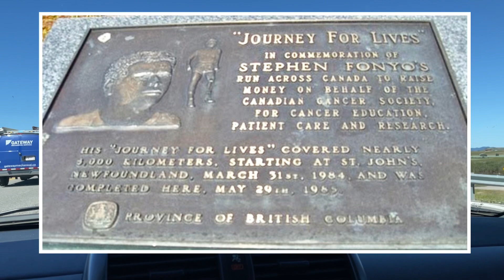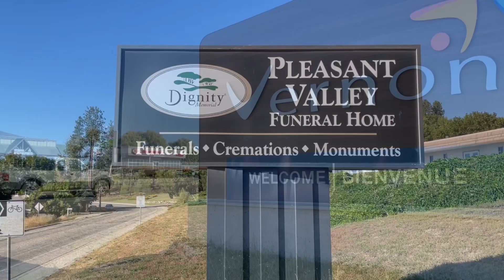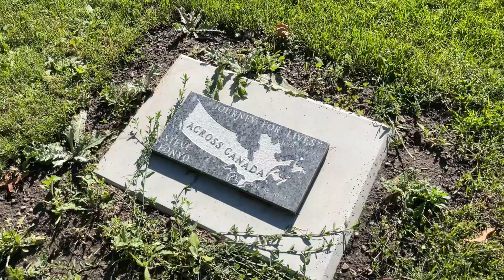RIP: What Happened To STEVE FONYO?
Famous Graves. He ran across Canada on one leg for charity. But this hero's life took a dark turn. A visit to his lonely grave to pay our respects.

Jean-Claude Van Couver vlogs are independently produced and not endorsed by the included cemeteries. Please visit cemeteries only during open hours, ensure safe physical distancing, and follow posted protocols. Local cemeteries should be honoured and respected.